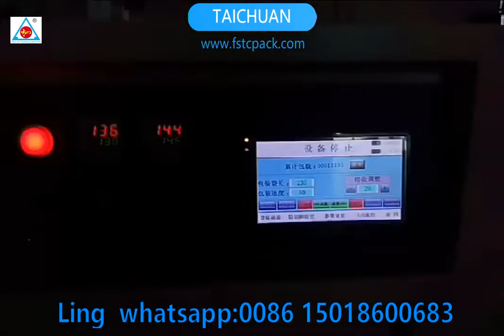Easy Operation Glove/apparel/spoon/knife/fork/towels/daily necessifies packing machine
TCZB-350X  Pillow Packing Machine

Applications:
Soft, strip and unorganized objects like towels, tissues, noodles, egg rolls, sausages, fish, ice-lollies, soft candies, fresh fruits, etc.

Descriptions:
1.Dual frequency conversion control, bag length can be set and cut on one step, saving time and film.
2.Interface features easy and quick setting and operation.
3.Self failure diagnosis, clear failure display.
4.High sensitivity photoelectric eye color tracing, numerical input of cutting sealing position for extra accuracy.
5.Temperature independent PID control, more suitable for packing different materials.
6.Positioned stop function, without sticking knife or wasting film.
7.Simple driving system, reliable working, convenient maintenance.
8.All control is realized through software, easy for function adjusting and technical upgrade.

Specifications:
Type TCZB-350X